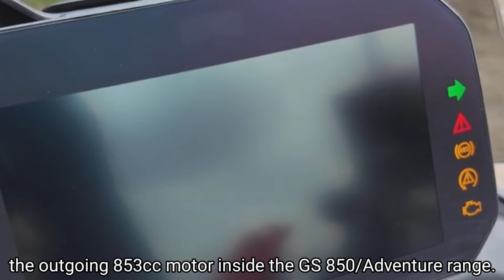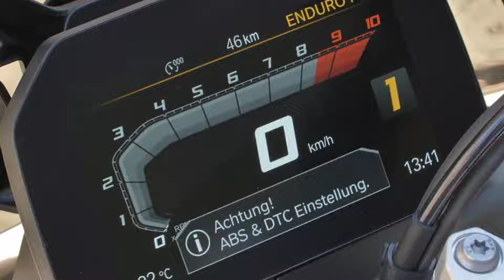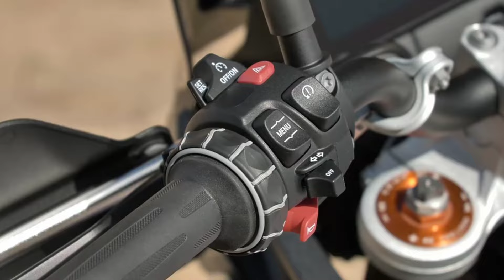2024 BMW F 900 GS Horsepower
The original F 800 GS could never have been accused of being good looking. Recent models have steadily improved the aesthetics but it is clear this new model has seen them seriously step up their game in the styling stakes.

15 years ago BMW arguably instigated the middleweight twin-cylinder adventure motorcycle segment with the F 800 GS. Now this segment is packed with a range of options from just about every motorcycle manufacturer in the business, thus BMW have had to up their game to meet the challenge that a new slew of options in the market has given consumers, meet the new F 900 GS.

Likewise, early F 800 GS models were not all that exciting when it came to engine performance, something that at least, in-part, was done purposefully to make the bikes less threatening. Things stepped up a notch around five years ago with the introduction of the F 850 GS.  The engine capacity was upped to 853 cc, power was increased to 95 neddies and the 850 makes 92 Nm of torque, these were useful gains that also came with a more engaging character to the engine that realised more smiles in your miles.

For 2024, with the advent of the new F 900 GS, engine capacity grows further to 895 cc. It continues the 270-degree crank design introduced with the 850, with a 2 mm larger bore realising the 42 cc increase in capacity.  Claimed power now breaks intro triple digits, the F 900 GS pumping out 105 horsepower and 93 Nm of torque.

BMW are also continuing their frankly quite strange trend of selling a model badged with an engine capacity 100 cc less than it is equipped with, again this somehow is done to make the machine less intimidating… Thus in 2024 we also have an 895 cc F 900 GS detuned to 87 horsepower and called the F 800 GS.

The 800 also gets by with 60 mm less suspension travel and rides on an alloy 19-inch front rim compared to the spoked 21 of the more dirt oriented 900 models. This also translates to a much lower 815 mm seat height, compared to the 870 and 875 mm perches of the F 900 GS and F 900 GS Adventure models.

Of course weight is the real hurdle that many people struggle to get their head around, rather than engine power or badged capacity, but here the F 900 GS delivers with a massive 14 kg shed from its predecessor to now tip the scales at 219 kg ready to ride.